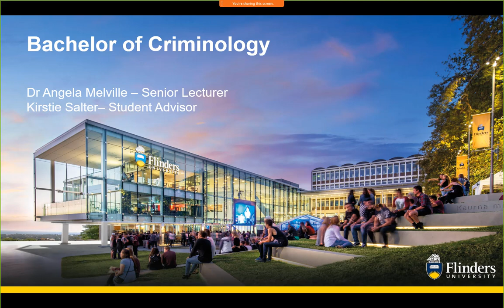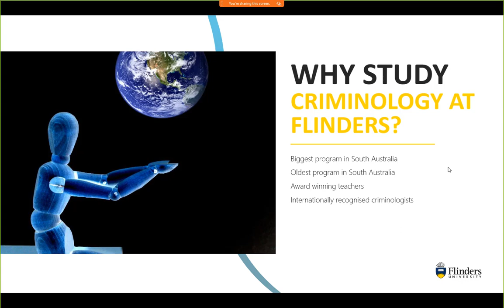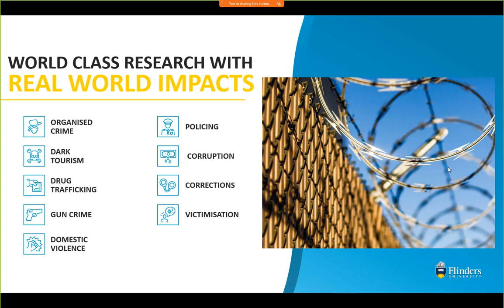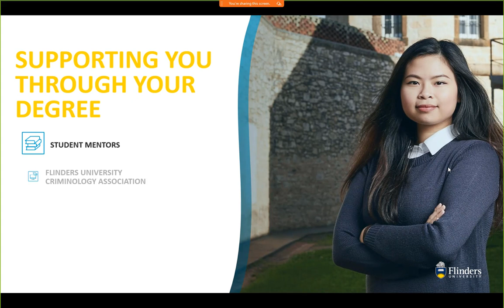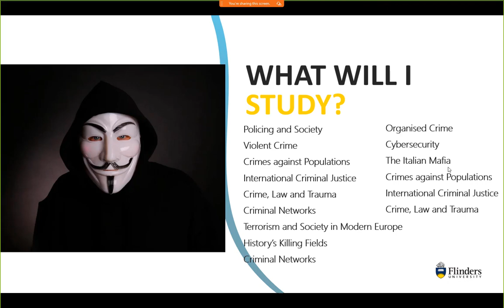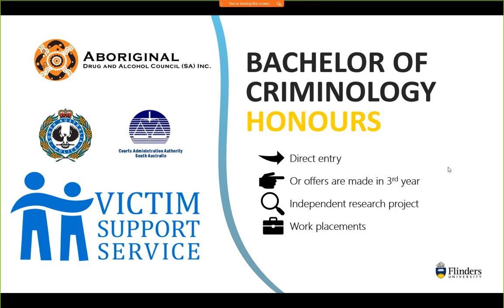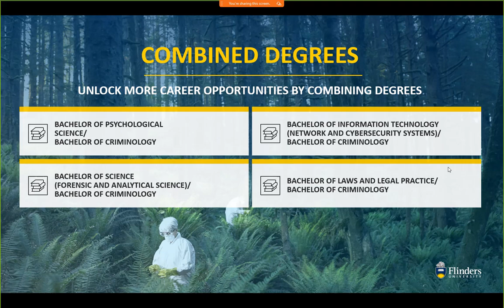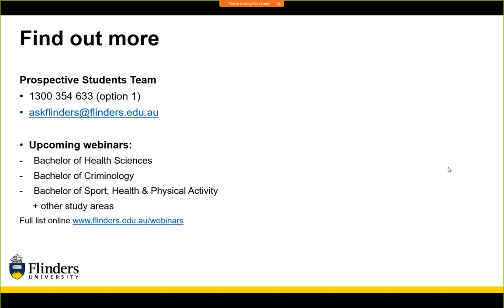Bachelor of Criminology webinar - Flinders University webinar series